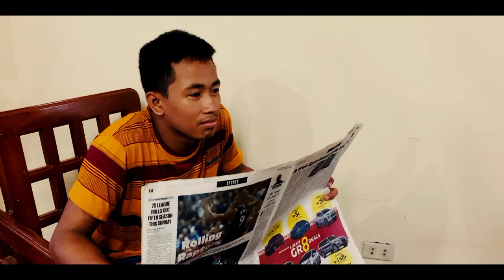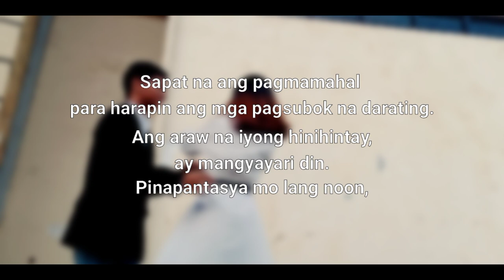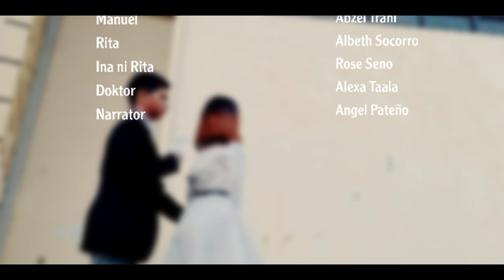Dahil Sa Anak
Kung ito'y sadya ng tadhana, ito'y mangyayari. Isang dula ng SPJ9 tungkol sa pagiibigan na maraming hadlang dahil sa magkaibang katayuan sa lipunan. Ipagtatagpo ba sila muli ng tadhana?

Cast:
Don Arkimedes: Rey Angelo Antipala
Don Cristobal: Francis Edward Degamo
Manuel: Abzel Gabriel
Rita: Zeny Socorro
Ina ni Rita: Lauren Rose Seno
Doktor: Alexa Taala

Directed by: Angel Pateño
Assistant director: Zaine Louice Saguilay  Jesse Maglasang
Production assistant: Erica Sofia Elsisura  Keziah Villamor  Zii Angee